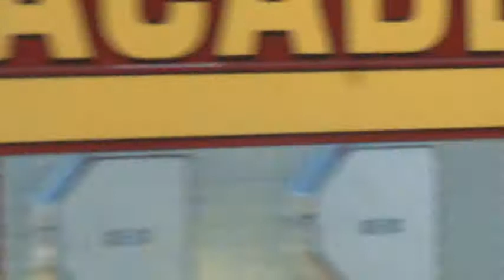South Carolina Fire Academy ARFF 28 March 2011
I attended the SCFA ARFF 28 March 2011 this is a short video of my experience there.  It is a great school with great instructors and facilities, I would recommend going to anyone.